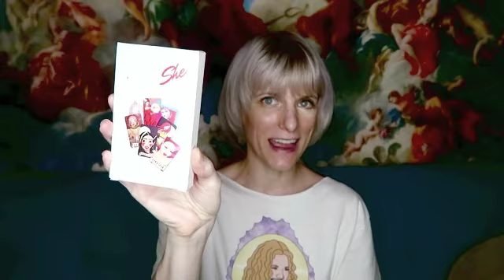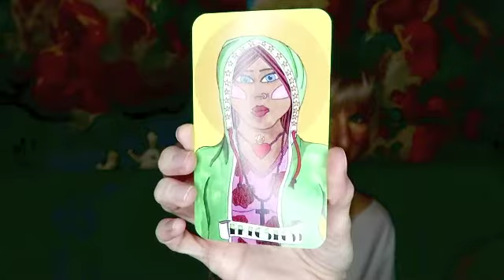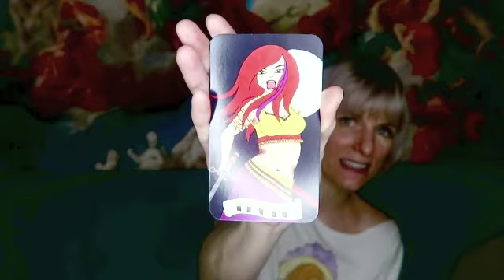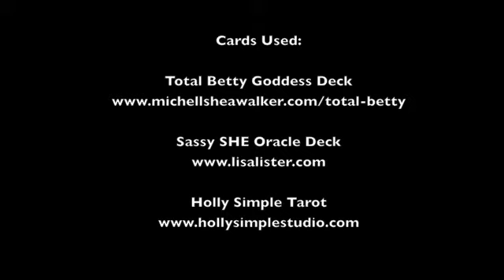YOU COMPLETE YOU. || A Timeless Reading for the Scorpio New Moon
Follow along on IG: @michelleshea & @totalbettygoddessdeck